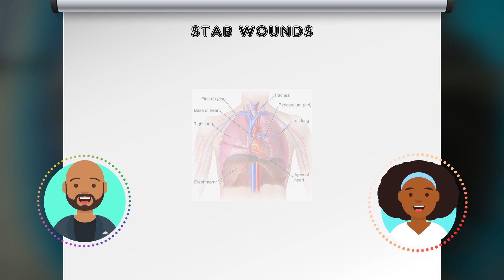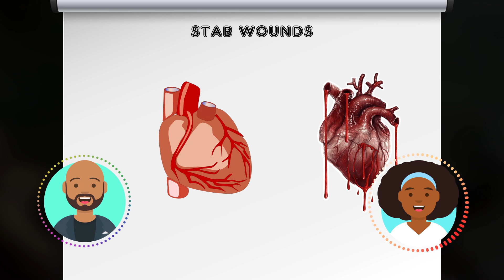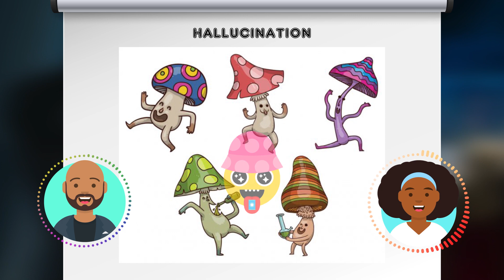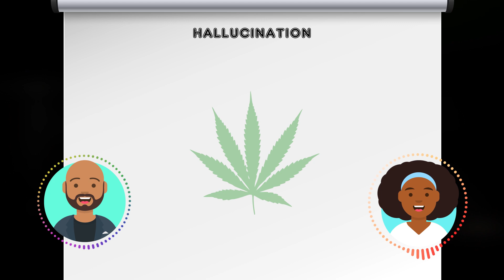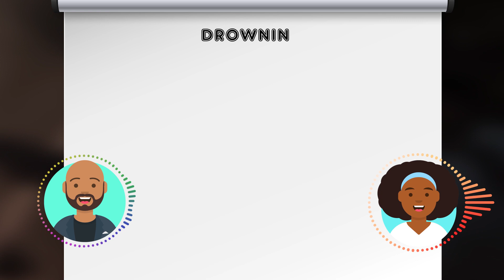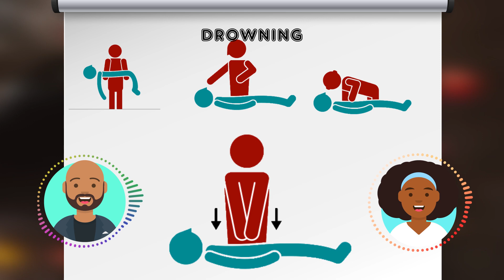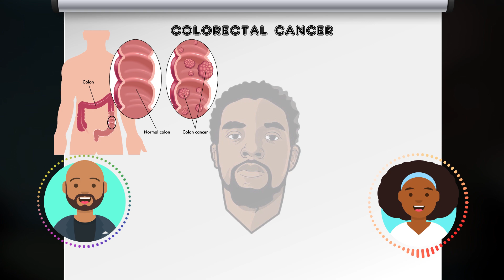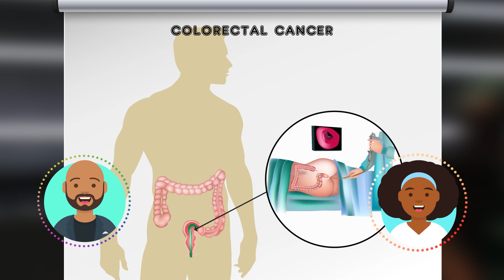Black Panther MedReview || Chadwick Boseman Tribute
Enjoy a doctor’s view on some of the awesome scenes on Black Panther.  I am joined again by Dr Emma to help breakdown and review some medically relevant scenes
Here is the synopsis of the movie, if you for any reason still has not watch this great movie.
After the death of his father, T'Challa returns home to the African nation of Wakanda to take his rightful place as king. When a powerful enemy suddenly reappears, T'Challa's mettle as king -- and as Black Panther -- gets tested when he's drawn into a conflict that puts the fate of Wakanda and the entire world at risk. Faced with treachery and danger, the young king must rally his allies and release the full power of Black Panther to defeat his foes and secure the safety of his people.
The movie had a great assemble of cast, Michael B. Jordan, Lupita Nyong'o, Danai Gurira, Letitia Wright, Daniel Kaluuya, Winston Duke, Martin Freeman, Angela Bassett, Forest Whitaker, Andy Serkis and the star of the show Chadwick Boseman.
This episode was recorded to honour the memory and legacy left behind by Chadwick Boseman, who battle with colorectal cancer even during the filming of this movie. The joy he brought to our heart with his craft will never be forgotten.

About A Doctor’s View
Movies and TV series have served as brief moments of escape from realities and we all do love them. Even doctors and other health care workers appreciate the cinematic universes of Marvel or DC, the space battles of Star Wars or Star Trek (? well probably not too much), the emotional tales of Telenovelas and what have you. but not as you may know!
On this channel, we will be speaking with some of the leading medics in all specialties as they delve deep into some of the most iconic movie scenes, its real life medical/surgical significance, acute managements, future complications and possible sequelae.
And most importantly, it is promises to be very interactive, funny and down to earth so that complex medical terminologies and conditions can be fully understood by all.
So, turn on Netflix, Disney+, HBO GO, HBO NOW, HBO MAX, Apple TV, Amazon Prime TV, Hulu or whatever you enjoy, watch an interesting show or movie, comment to let us know and we will give it a MedReview.

-Time Stamps-
0:00 Black Panther MedReview Intro
00:51 Guest of honour (Dr Emma Amoafo-Mensah)
01:40 Stab Wounds
06:10 Hallucinations
09:20 Drowning
12:25 Colorectal Cancer

Here are some image attributions:
Blausen.com staff (2014). "Medical gallery of Blausen Medical 2014". WikiJournal of Medicine 1 (2). DOI:10.15347/wjm/2014.010. ISSN 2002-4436